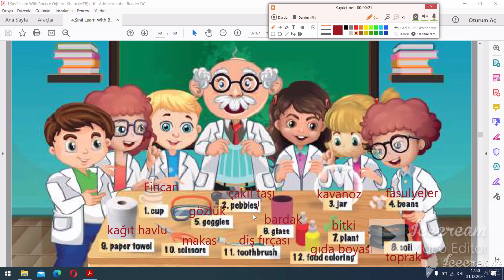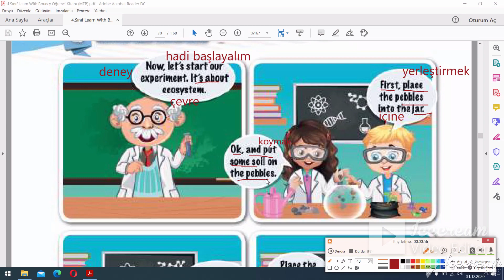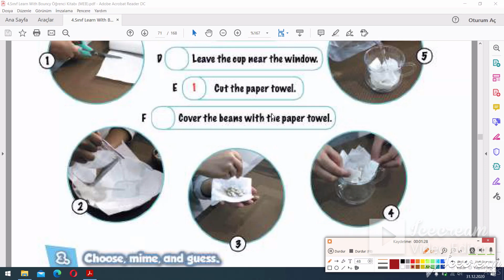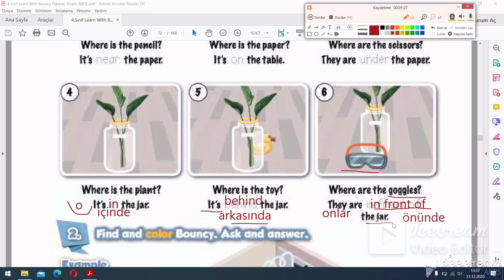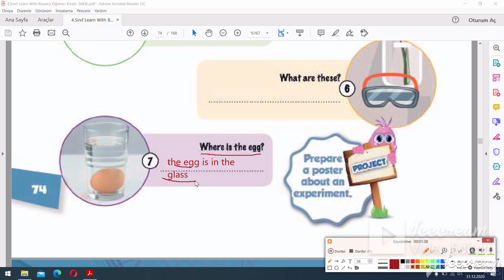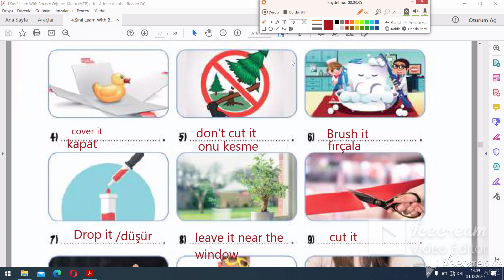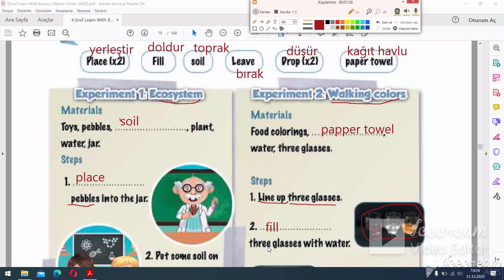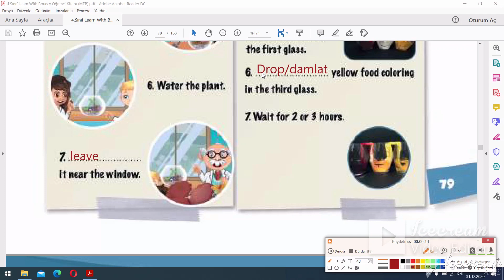4.SINIF İNGİLİZCE 6.ÜNİTE FUN WİTH SCİENCE Konu anlatımı ve kelimeleri-eba -Bouncy english pdf ful